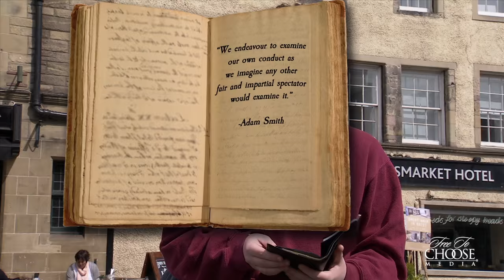Morality & Markets - Impartial Spectator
According to Adam Smith, it’s not big brother watching you...it’s your own Impartial Spectator.  How does that play into morality and deciding what’s right and wrong?